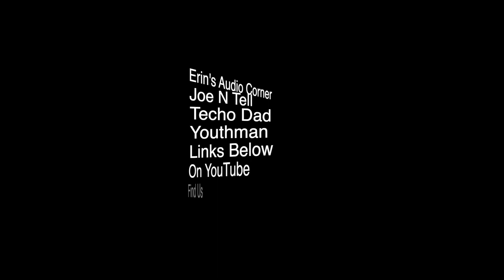Emotiva XMC-2 With Dirac And A miniDSP 2x4HD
Gene from Audioholics drops in!!! So if you had Dirac and a miniDSP 2x4 HD what would you do first to get your subs behaving? Both in the frequency and time alignment domain? Would or have you done things different that what they all said in this video?

This snippet was taken from the October 25, 2021 show.